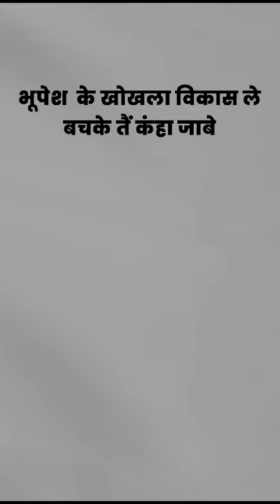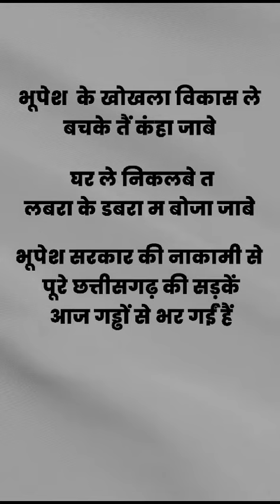🤩🤽🏊‍♂️भूपेश सरकार के स्वीमिंग पुल योजना 😄लबारा के डबरा?😂🏊‍♀️🏄‍♂️🚣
लबारा के डबरा

मेरे यूट्यूब चैनल पे welcome आपका

🙏 Subscrib Kare Dosto 🙏

      follow kare

      Instgram -mr vijay0123